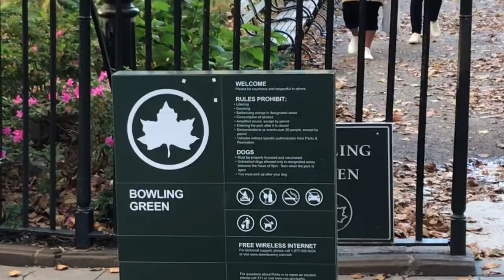Bowling Green park